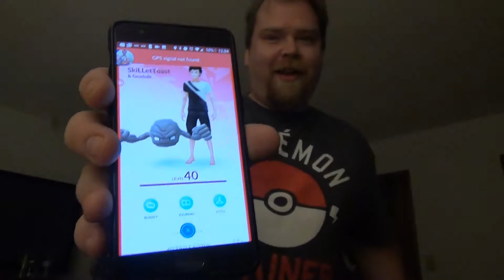Hitting Level 40 in Pokemon Go!!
Vlogust/VEDA Day 12
Andy and our friend Sam hit level 40 in Pokemon Go!
Tay's Snapchat: tdelmore

Hello! We're Andy and Tay Elmore! We started this channel in 2012 as a place to do thrift haul videos because we've always loved thrifting. As time went on and our family grew we began daily vlogging to capture the memories we make with our children. We enjoy making all kinds of videos and you'll see that from time to time in addition to our vlogs.